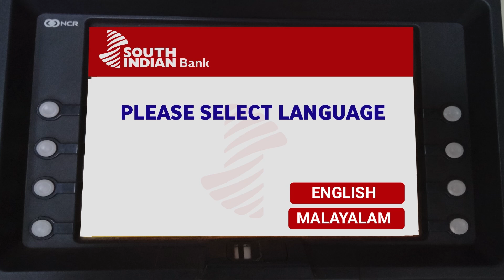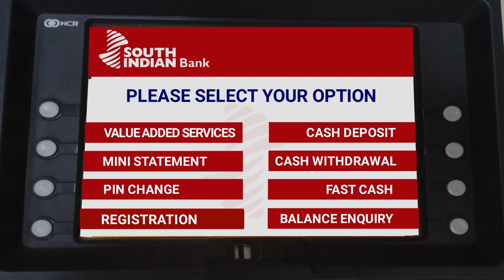HOW TO CHANGE ATM PIN THROUGH ATM COUNTER 2024(MALAYALAM)